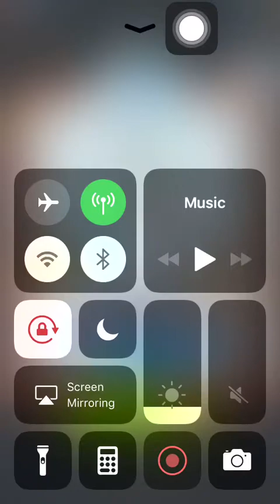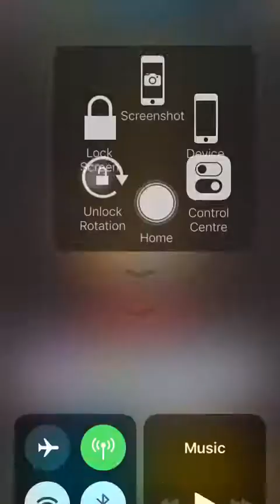Stage 175 Aggretsuko: Short timer Strikes Back! 烈子 Puzzle Gameplay